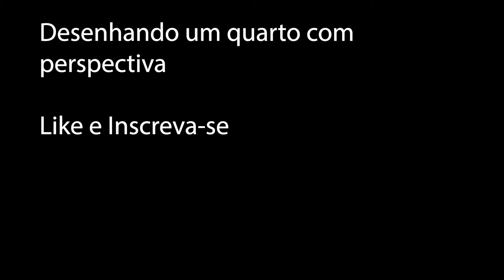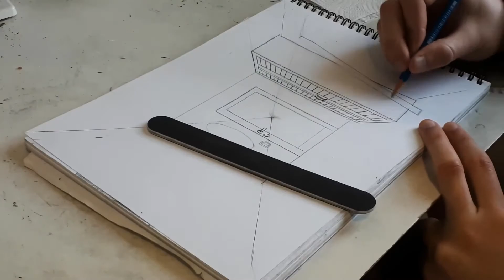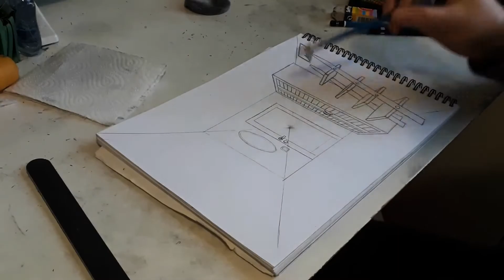Desenhando Quarto com Perspectiva I (Passo a passo)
Olá pessoal.

Nesse vídeo aqui eu mostro como é o meu processo para desenhar um quarto que no caso usei o quarto que estou como modelo e daí empreguei a perspectiva para a tecnica do desenho.